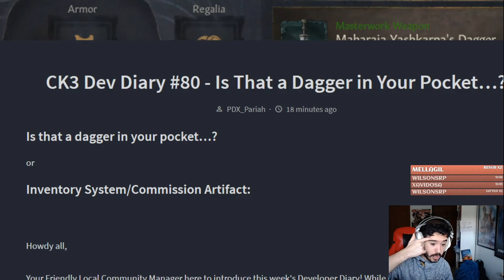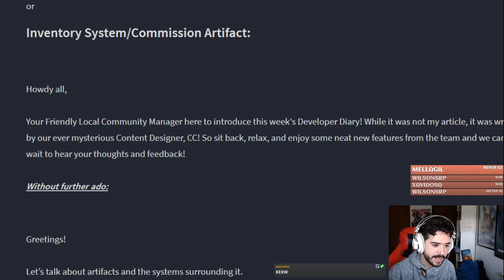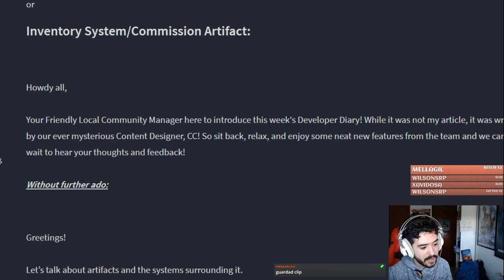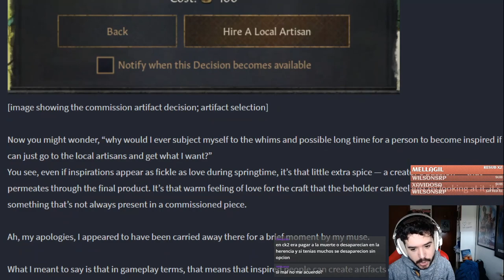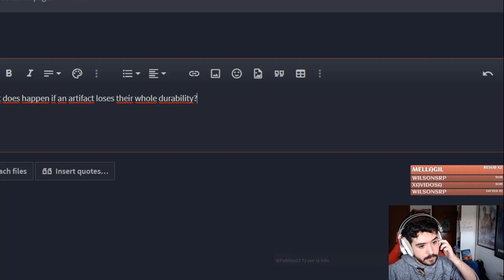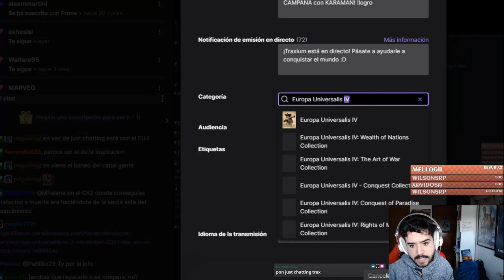VUELVE EL INVENTARIO DE PERSONAJES con CRUSADER KINGS 3 ROYAL COURT